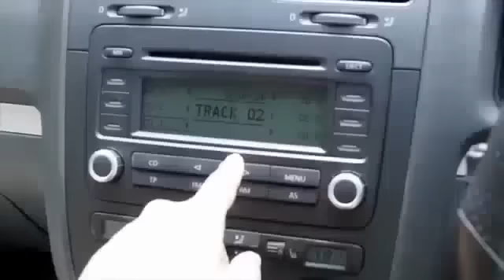Volkswagen Scirocco Imperial March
Volkswagen Sciroccos Plays Imperial March at the same time. They march like darth vader and clones